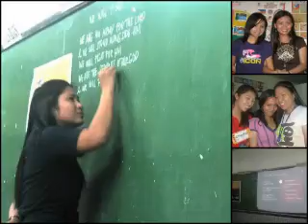SFC Riverside Clp Jan 09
CLP of Singles for Christ Riverside Chapter...

Music: Nothing more (cover)
            YFC Marikina music ministry